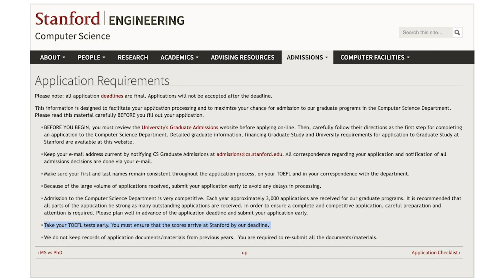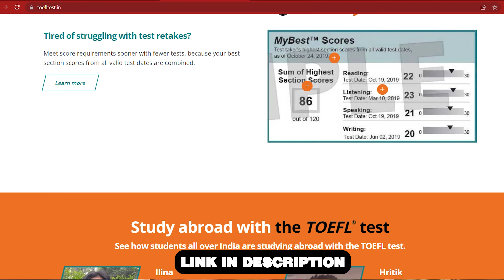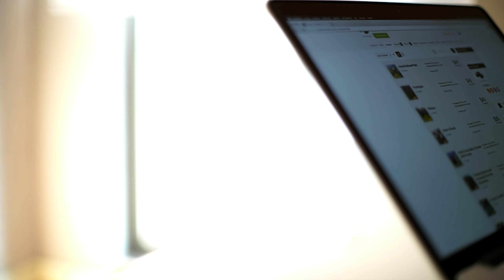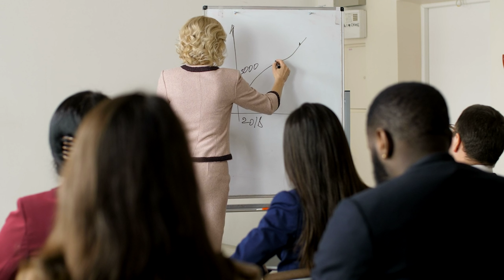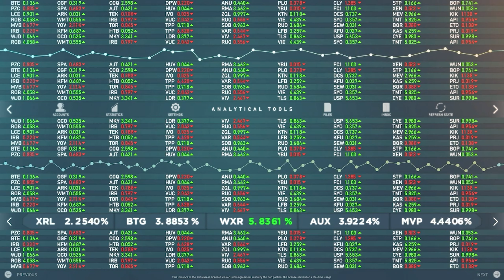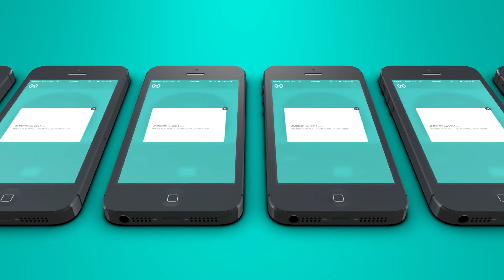5 Jobs with INSANELY high starting salaries in the USA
If you're going to study in the US, these 5 jobs hold the highest starting salaries for recently graduated students. Find out how you can get the maximum return on your study abroad investment in this video.